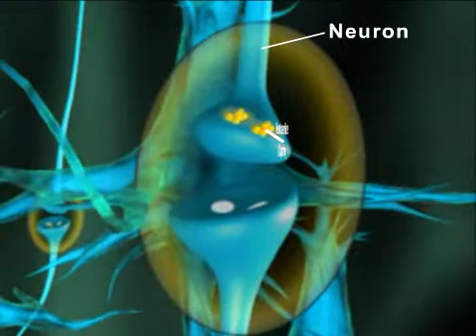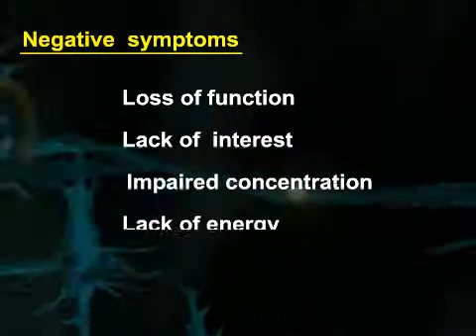Schizophrenia - 3D Medical Animation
Schizophrenia is a serious mental disorder in which people interpret reality abnormally. Schizophrenia may result in some combination of hallucinations, delusions, and extremely disordered thinking and behavior that impairs daily functioning, and can be disabling. People with schizophrenia require lifelong treatment.